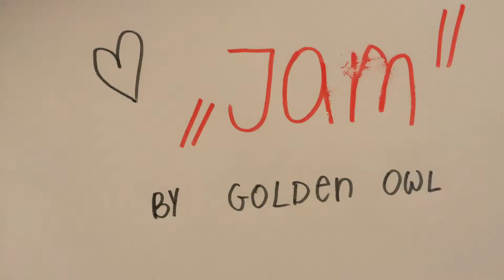JAM - HANNIBAL ANIMATION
Short (awkward and extremely amateur) animation with Hannibal Lecter and Will Graham having a life-changing drama.